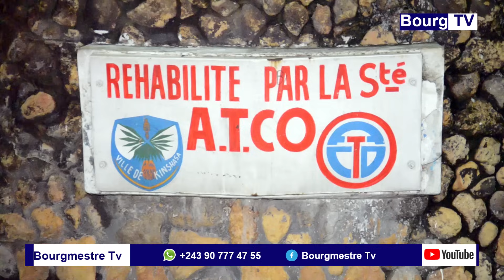MINDELE BAZO SALA KINSHASA BOPETO NA BUTU